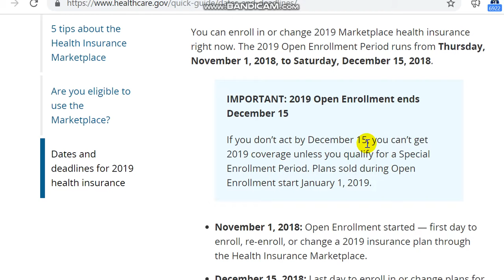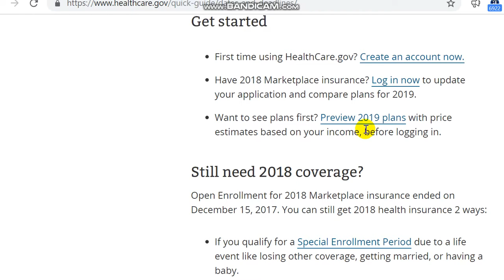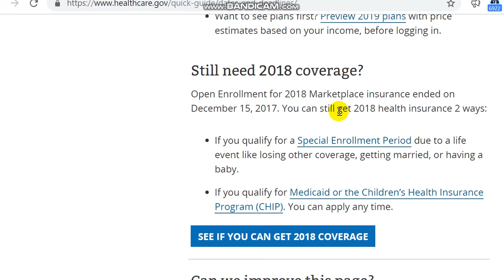httpswww healthcare govquick guidedates and deadlines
LXmsyQNWPb6UcDEuKc8kmnGwvYhU7KQRi2